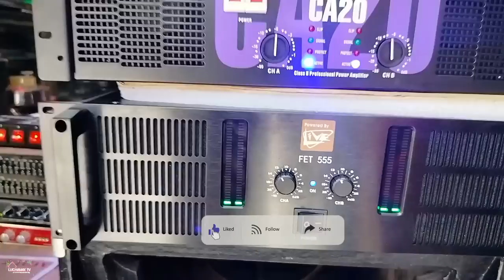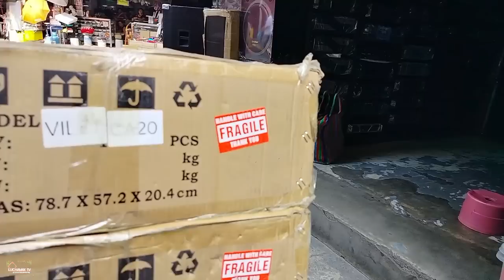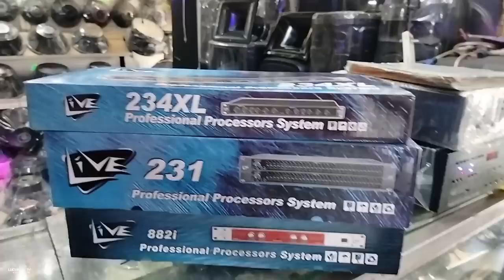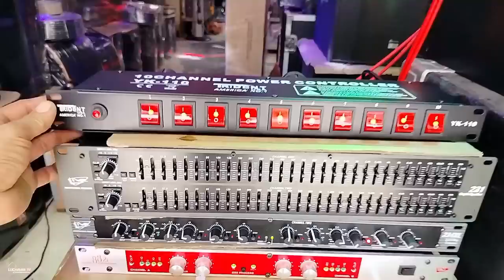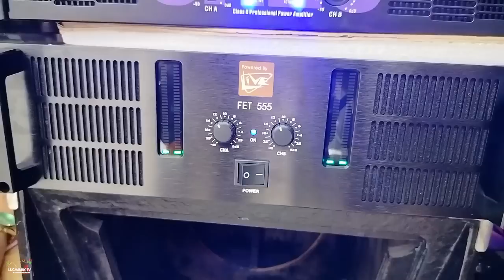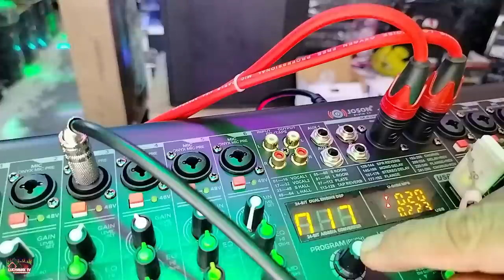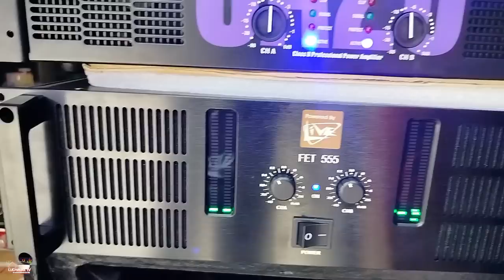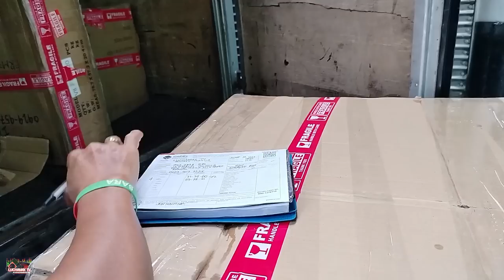halimaw box set up sa Sobrang lakas yanig Ang video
1. Amazing Plan - Kevin Mac Leod
2. Cariñosa DJ Rowel remix
3. Gentleman DJ Christian Nayve
4. Every breath you take the Police
5. Bangers remix - Vanfire remix
6. Heroes Tonight - Dj Christian Nayve
7. Edlim Jingle
8. Team Latos remix
9. She's Gone - Bubble Dia cover version